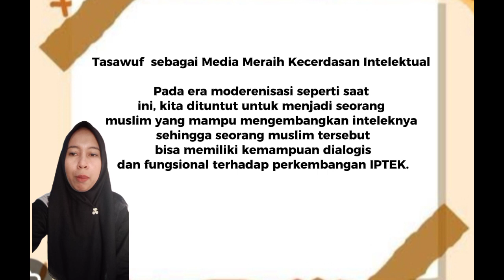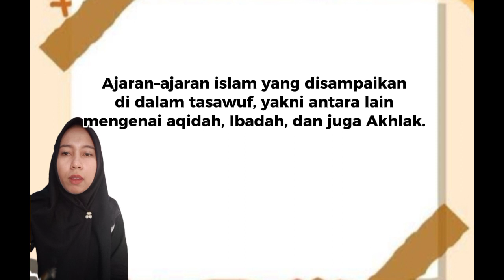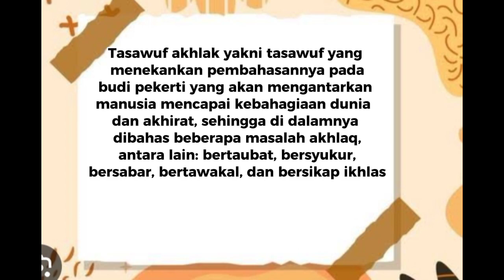Akhlak tasawuf || Peran tasawuf dalam media meraih kecerdasan intelektual